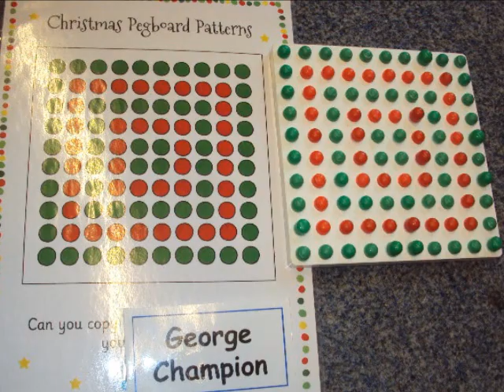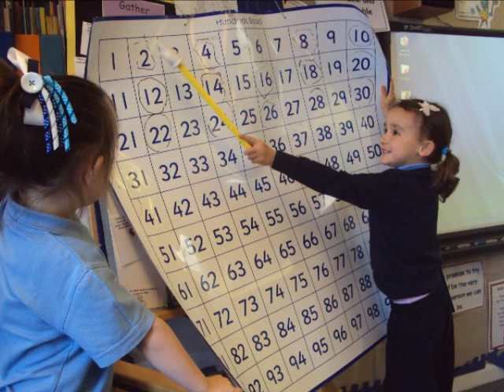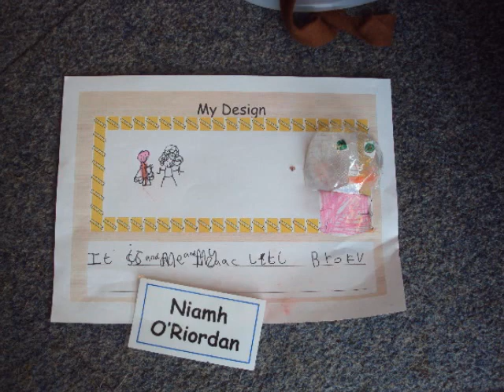2021 Year 6 Leavers - FS Graduation Video 2015